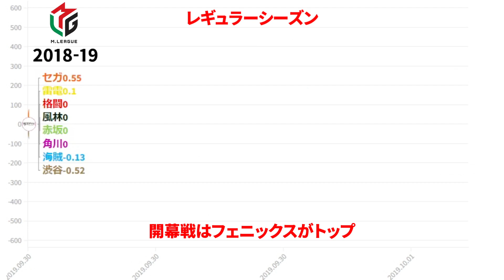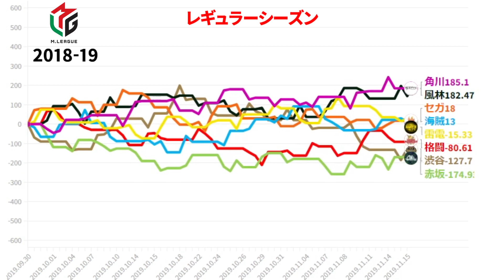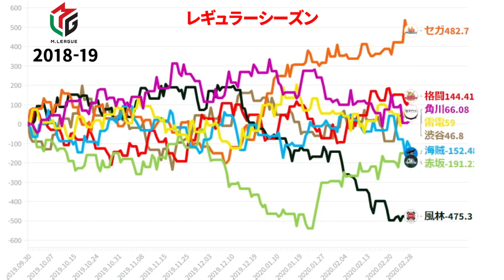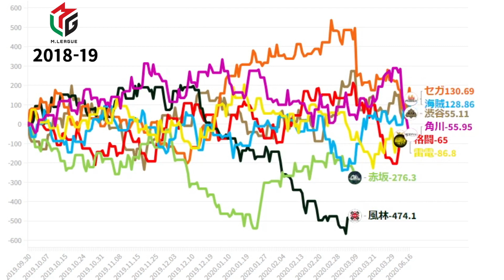【Mリーグ】チームポイント推移(2019-20シーズン)【M.LEAGUE/Line chart race】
M.LEAGUE 2019-20 チームポイントの推移を
Line chart raceにしました！

▼Mリーガー
U-NEXT Pirates：小林剛、朝倉康心、石橋伸洋、瑞原明奈
セガサミーフェニックス：魚谷侑未、近藤誠一、茅森早香、和久津晶
渋谷ABEMAS：多井隆晴、白鳥翔、松本吉弘、日向藍子
KADOKAWAサクラナイツ：内川幸太郎、岡田紗佳、沢崎誠
KONAMI麻雀格闘倶楽部：佐々木寿人、高宮まり、前原雄大、藤崎智
TEAM RAIDEN / 雷電：萩原聖人、瀬戸熊直樹、黒沢咲
赤坂ドリブンズ：園田賢、村上淳、鈴木たろう、丸山奏子
EX風林火山：二階堂亜樹、滝沢和典、勝又健志

▼参考文献
Mリーグ2020公式ガイドブック：